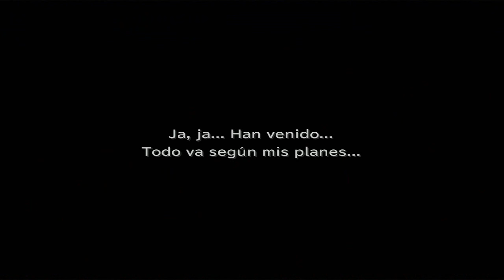Guia Final fantasy IX (PC Steam) Capitulo 43 | Hacia el Continente olvidado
Objetos

Zafiro [2:15]
Stellazeo Leo [3:05]
Opalo [4:00]
Topacio [5:40]
4832 guiles [5:50]
Panacea [27:30]
Cinturon negro [32:05]
20000 guiles [32:25]